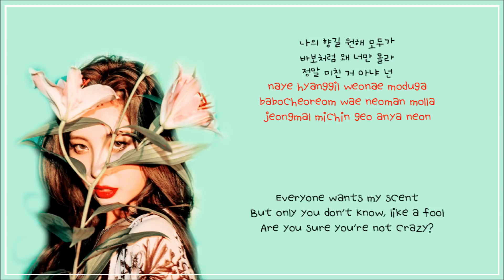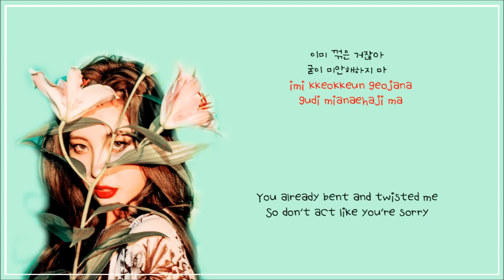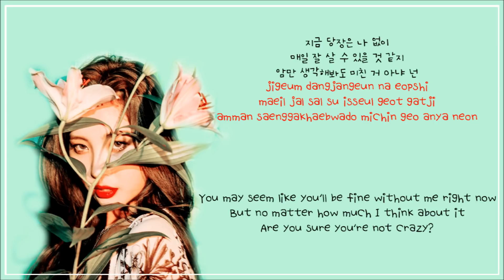SUNMI (선미) – GASHINA (가시나) LYRICS (HAN/ROM/ENG)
Han: music.naver
Rom: colorcodedlyrics
Eng: pop!gasa